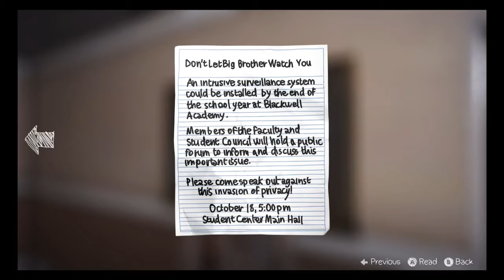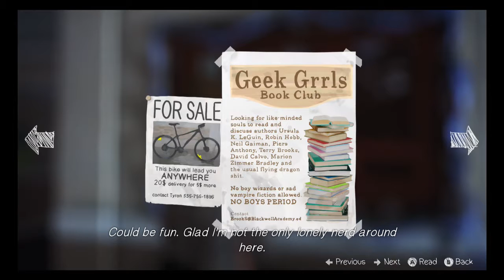Life Is Strange Episode 1 Part 5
This is my playthrough of Life Is Strange Episode 1 with live commentary
Follow me on the channels official twitter to stay up to date with whats going on.